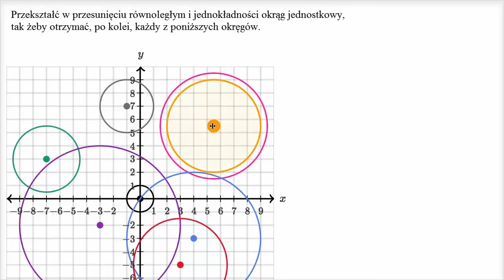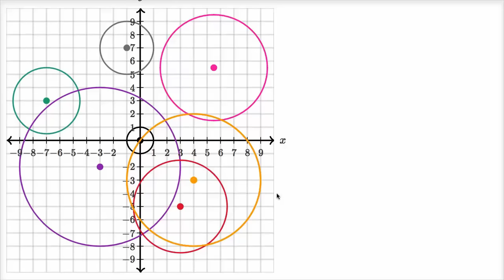Dowód tego, że wszystkie okręgi są podobne